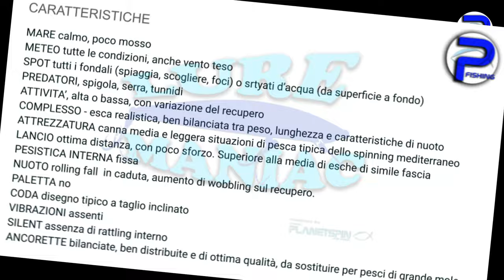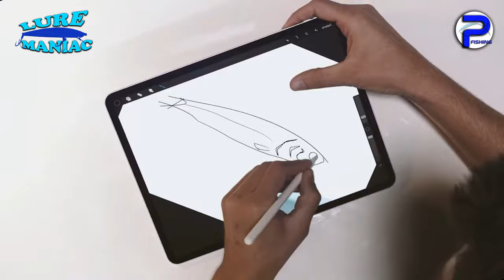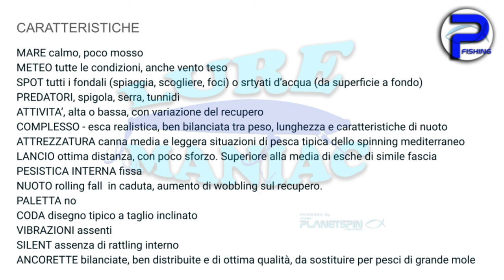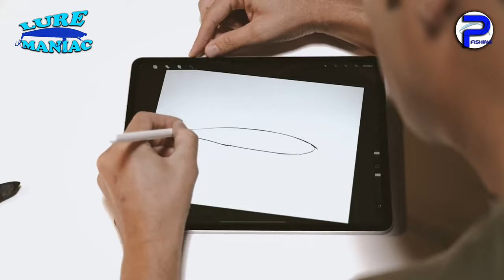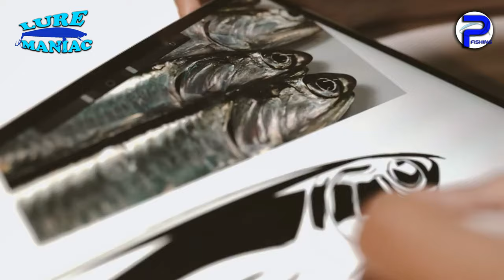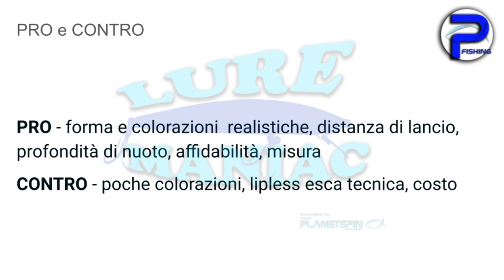ANCHO LM 95 US CAPERLAN, TEST e RECENSIONE Lure Maniac Ep.4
ANCHO LM 95 US CAPERLAN, TEST e RECENSIONE

Nuova puntata della rubrica lure Maniac, la rubrica dedicata agli amanti anche un po' ai malati di esche artificiali per la pesca a spinning.

Oggi parliamo di una delle esche che mi ha piacevolmente colpito uno dei miei ultimi acquisti si tratta del ANCHO LM 95 US di casa caperlan, scopriamo insieme quali sono le caratteristiche principali di questa esca artificiale con la scheda tecnica le indicazioni della casa e anche quelli che sono i feedback che ho trovato in rete degli utilizzatori, dai Pescatori.

Inoltre nella seconda parte di questo video vi mostro quelle che sono le considerazioni mie personali, inserendo anche qualche slide di approfondimento per meglio far comprendere l'argomento di cui parliamo oggi.

Ricordo che questo video, come gli altri che trovate sul canale, sono degli approfondimenti alle guide, ai manuali che trovate disponibili sullo Shop Amazon. L''acquisto di queste guide è l'unico modo per supportare il canale e soprattutto questo progetto.

❤️ La COMMUNITY degli appassionati di pesca❤️

-- PLAYLIST interessanti
🎥 Ecco qualche esempio per partire su Youtube: